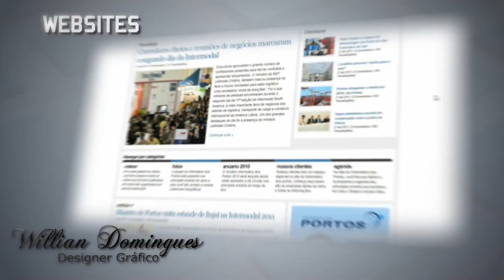Comercial Willian Domingues por Rafael Batista